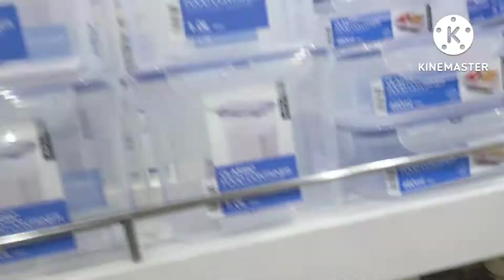We're going to Robinson Malate, we buy kitchen ware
Welcome to my another video hope you like it.

God bless 🙏